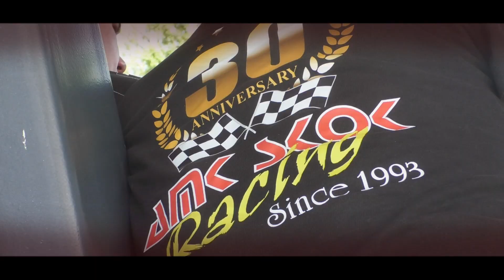24° Nagrada Tar-Vabriga 2024 | Giuseppe Marsiglia | Peugeot 205